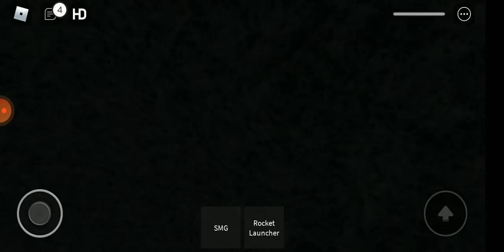playing gun war 1v1v1